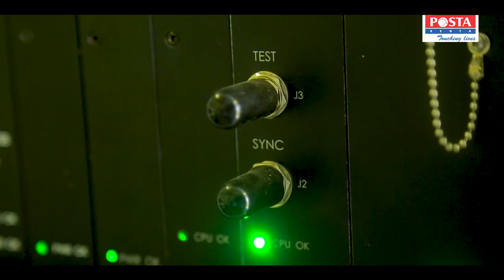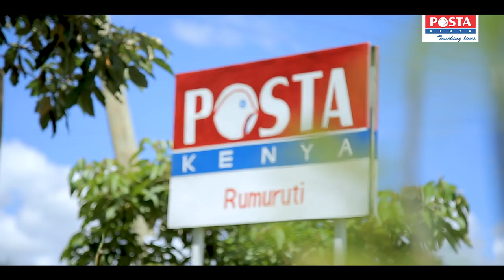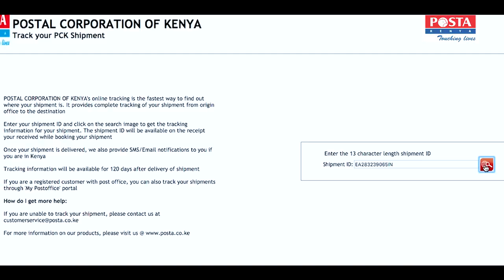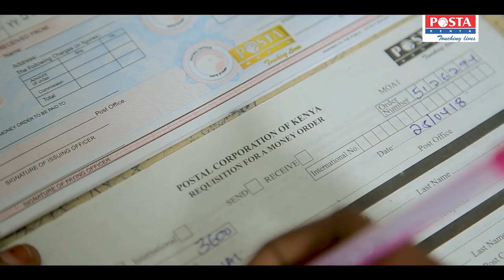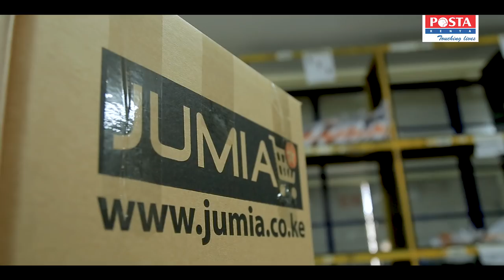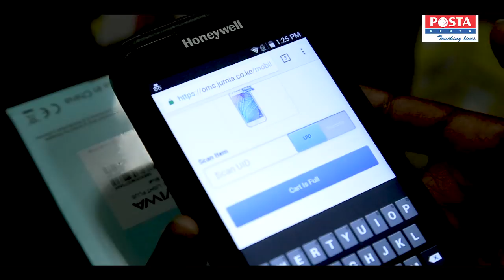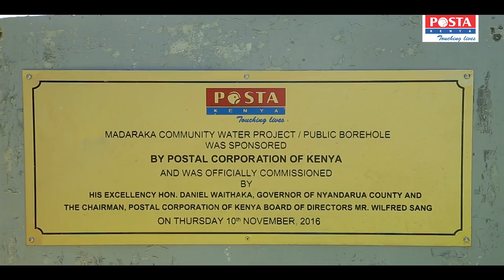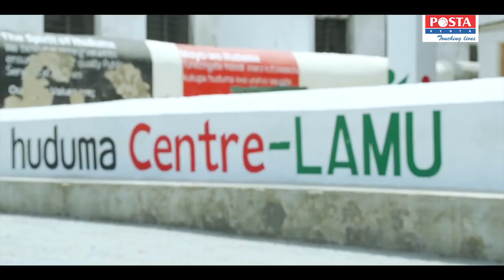POSTA KENYA DOCUMENTARY 2018